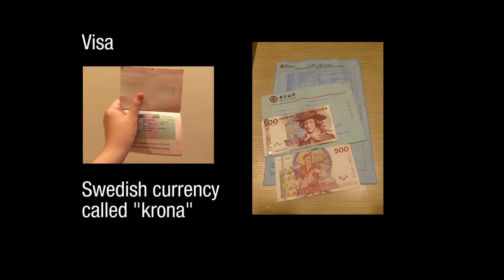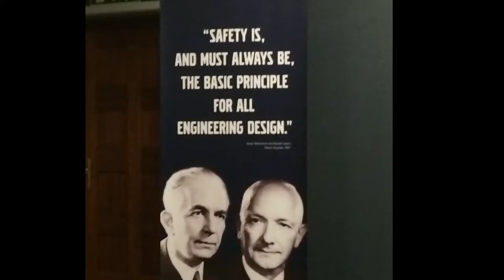From China to Gothenburg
Ms Chaonan Zhu is a student from Zhejiang University in Hangzhou, China. She won the Innovate Sweden Challenge launched by the School of Business, Economics and Law at the University of Gothenburg, Sweden. The prize was a trip to Sweden – to see the country with her own eyes…

Photos and video: Chaonan Zhu
Editing: Daniel Karlsson/School of Business, Economics and Law